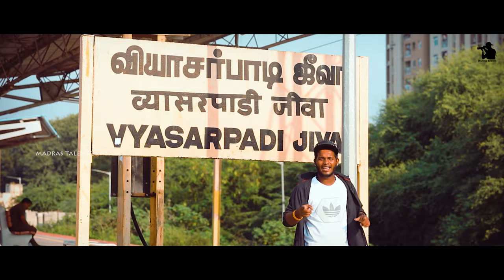Vyasarpadi Song | Sharp Sham | Watch Full Song | Madras Talents | Chennai Gana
Singer - Sharp Sham
Camera & Cuts - Bharani Hacker
Choreograph - Babu Mirror

From football to hip-hop, Vyasarpadi is multifaceted

Vyasarpadi is one of the oldest place in Tamil Nadu, Vyasarpadi, and speak to local people there about the history and what all it is famous for

It’s that part of Madras that’s mostly off our minds. But,

Vyasarpadi wasn’t always like this. Located just off Chennai Central, Vysarpadi was once the backbone of Madras. After all, once upon a time, the entire city was built by the residents of Vysarpadi, which still houses many skilled labourers. Perhaps we have forgotten, over time that this area, one of the largest slums in Chennai, is known for various things than just its crime rate. Gana originated here, and it houses talented football and Carrom players. Which is why this place becomes an integral part of anything that celebrates Madras, say well-known residents of Vyasarpadi, who’ve, over a period of time, carved a niche for themselves, as well as for North Madras in the annals of the city’s history…

"From farmlands to building the city"

Despite having grown up in Vyasarpadi, researcher and an ex-IT employee Shalin Maria Lawrence was never proud of the locality she spent her childhood in. However, of late, she’s been exploring the place. “The word ‘padi’, which means village, suggests that this place was a farming land centuries ago. Vijayanagara Samrajya had occupied this land and called it Vesharupadi. After them, came the Cholas and Nawabs, and then, the British. The then governor, Francis Napier, figured out that this locality has labourers who can build a city, and so, the British started using manpower from here as daily-wagers,” says Shalin. She adds, “They call it ‘slum area’, and the people are looked down upon. But what many don’t know is that there are a lot of talented and educated people staying here, but they are still labelled because they stay here. We are attempting to bring about a change. It should begin with education.

 "Adding Parai beats to gana"

The beats that egg on gana songs are the parai, or the drums. “Parai has several references in ancient Tamil history. Usually, we associate this instrument to death, or Kuthu beats, but parai has another meaning. ‘Parai’ means ‘to announce’, and earlier, when they wanted to announce something, they use the parai to gather together at one spot the entire village. But over the years, it all whittled down to the caste that classifies people who play parai as lower class.” However, this perception is changing. “Now, we have schools that teach parai. Though it might look easy, it does have its own nuances. You need to play, and dance according to the beats at the same time,”

Let’s kick some… football!

This is a country that worships cricket, and Chennai of course, is no different. But Vyasarpadi is known to the Brazil of Tamil Nadu. G Paramasivan, football coach and national player, elaborates, “The favourite game of the young and the old here is football. So many players from here have played for state, national and international tournaments. Even in the recent ISL, Dhanpal Ganesh, who is from this locality, played for the team; for Futsal, Nandakumar had played. The reason why this game picked up here is because of the Don Bosco Church. One of the Fathers in the church, a foreigner, not just established the church, the school and formed the Don Bosco Youth Centre, but encouraged children to play football, too.” And the sight, he says, is something like what you’ll witness in Calcutta. “They play day and night…,” says Paramasivan. Though the government has helped us to an extent, Paramasivan says that they need to help with the sponsors. “Nita Ambani, who is on a mission to get Indian team as a part of the Football World Cup, has selected five players from Vyarsarpadi for whom training is underway in Germany. Though India was selected once for Football World Cup, but backed out owing to lack of funds. And later, we were part of the qualifiers, but failed to make the cut. Celestine, who represented India for the World Cup, was one of them. He’s over 60 now, but he coaches slum kids. It is only people like them who motivate players to reach greater heights,” he says.

Now it is hip-hop in Vyasarpadi

The young boys here love hip-hop. Sathish V, a 21-year-old lad, is one among them. “It was only by watching videos that I picked up this dance form. I have participated in reality shows like Ungalil Yaar Adutha Prabhudeva. he didn’t have proper costumes to back me up, so he was asked to walk out of the show. Despite being talented, we have few choices. Now, he teach dance to kids. Some dancers from this locality have done hip-hop sequences in films, too. I wish we had the permission to conduct dance festivals in the city. And most importantly, people from film and television field should avoid having certain perceptions.